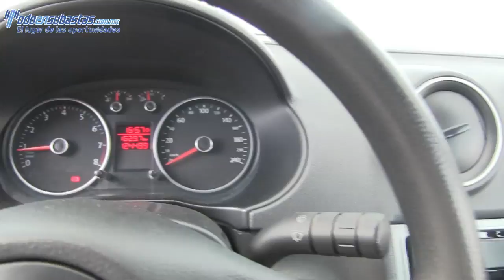037616 VOLKSWAGEN / GOL / 2014